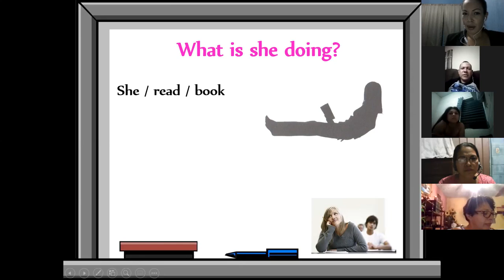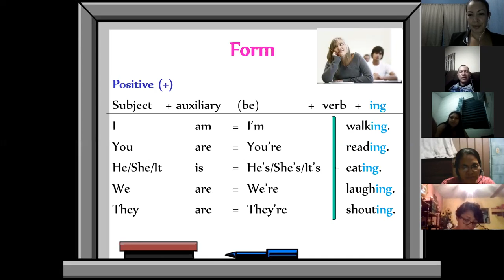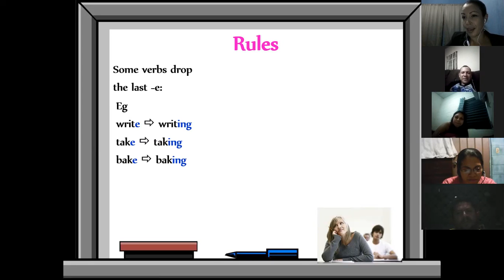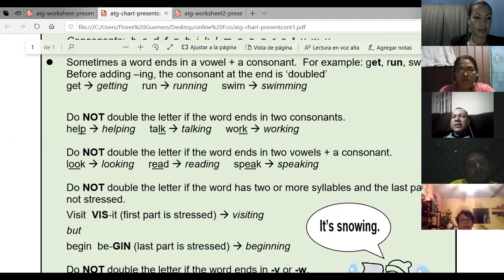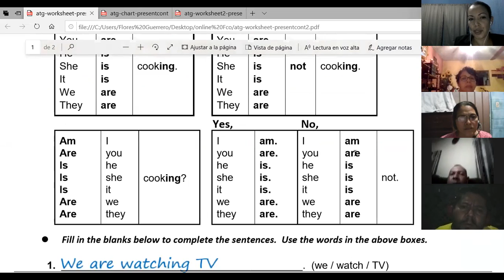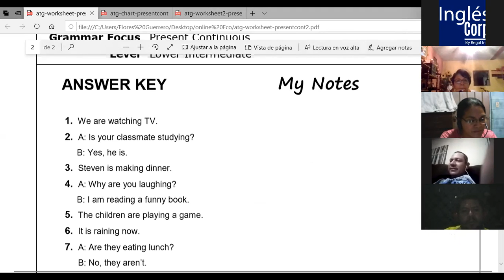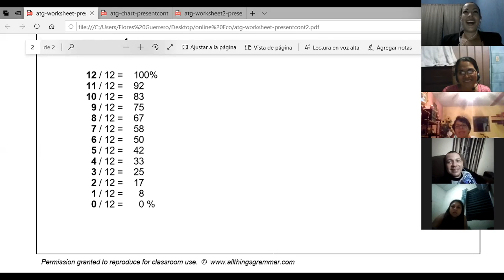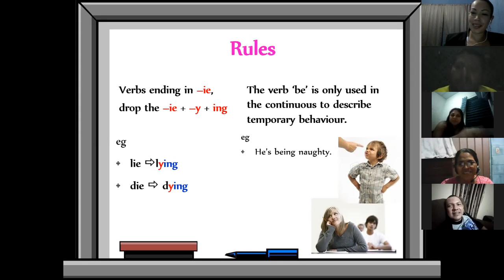Ingles Corporativo- Present continuous